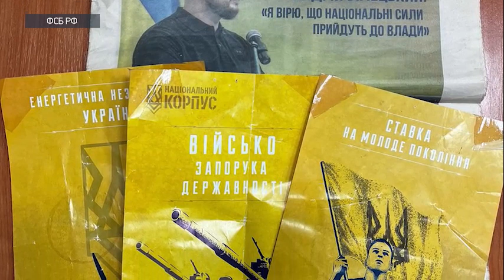FSB detained "Azov" * promoted the interests of a terrorist organization among Rostov youth